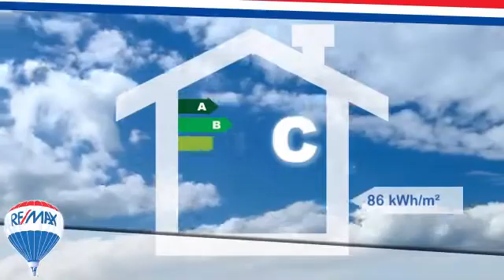Einfamilienhaus in Roitham zu kaufen (149 m²)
Dieses idyllische Landhaus liegt etwas außerhalb der Gemeinde Roitham in ruhiger und sonniger Lage.

Inmitten des über 2.300 m² großen Grundstücks befindet sich dieses Wohnhaus mit zwei Wohnebenen. Das fertig ausgebaute Erdgeschoss bietet auf knapp 150 m² ausreichend Platz für komfortables Wohnen. Das großzügige Wohnzimmer wird durch den hellen Wintergarten vergrößert. Darüber hinaus stehen noch 3 Schlafzimmer sowie ein Badezimmer auf dieser Ebene zur Verfügung.
Das Obergeschoss mit knapp 120 m² wurde noch nicht zur Gänze fertig gestellt (Anschlüsse wurden schon verlegt). Somit steht es Ihnen frei, daraus einen Bereich für Hobbys, weitere Schlafzimmer, eine eigenständige Wohnung oder einen Arbeitsbereich zu machen.
Das Haus ist zur Gänze unterkellert und bietet auch hier noch ausreichend Platz.
Im bzw. am Haus sind teilweise noch Arbeiten notwendig, technisch befindet das Haus jedoch in einem sehr guten Zustand.

Der wunderschöne Garten wird auch dank des Teiches und der Terrasse zu einem wahren Paradies für Gartenliebhaber. Hier haben Sie wirklich ausreichend Platz!

Sie suchen ein Haus im Grünen, viel Sonne und großes Raumangebot? Dann rufen Sie Herrn Christian Sammer unter der Nummer 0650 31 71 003 und vereinbaren Sie einen Besichtigungstermin.
Angaben gemäß gesetzlichem Erfordernis:
Heizwärmebedarf:86.0 kWh/(m²a)

Objekttyp : Einfamilienhaus
Ort : Roitham
Wohnfläche : 149 m²
Preis : EUR 369.000,-
Objektnummer : 1068/2720

Christian Sammer
TRAUNSEE (Altmünster)